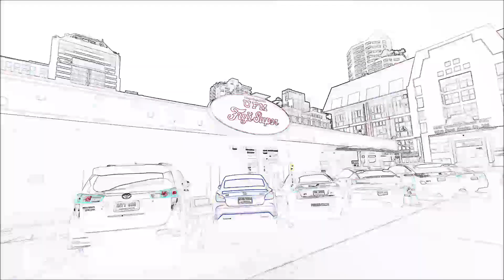Bangkok Sukhumvit Soi33/1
買い物や、食事、何よりアイリッシュパブに飲みに行ってたソイ33/1です。